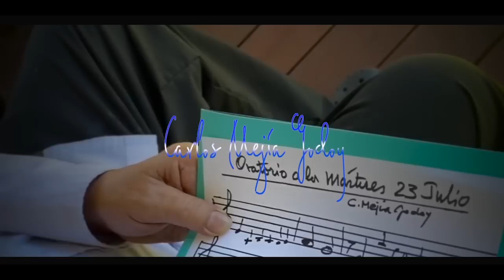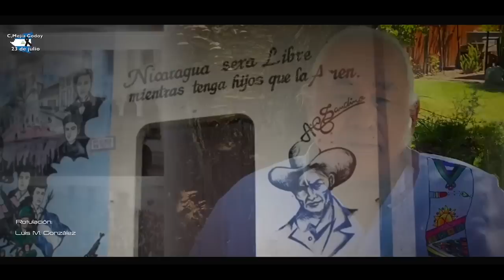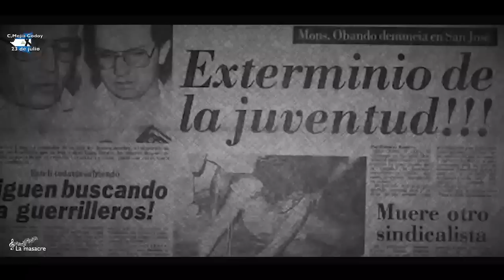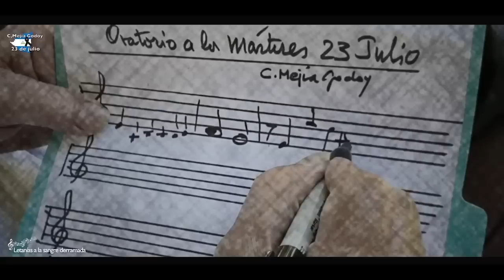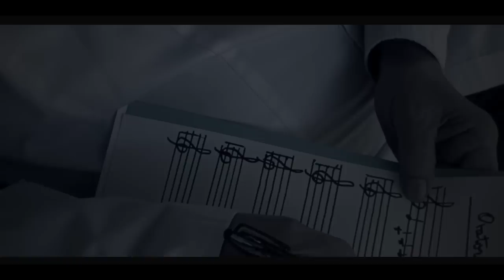Carlos Mejía Godoy estrena el “Oratorio a los mártires del 23 de julio”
El cantautor nicaragüense, Carlos Mejía Godoy, presenta su nueva producción: "Oratorio a los mártires del 23 de julio", inspirada en los jóvenes estudiantes que fueron víctimas de la masacre 23 de julio de 1959, perpetrada por la guardia de la dictadura somocista.

Los nicaragüenses merecen información confiable y de calidad. Apoyá nuestra misión. Unite a nuestro Programa de Membresía 📺